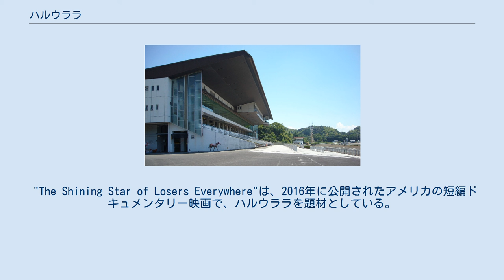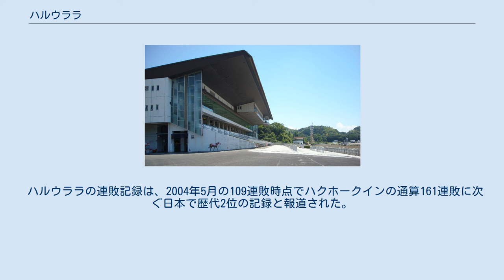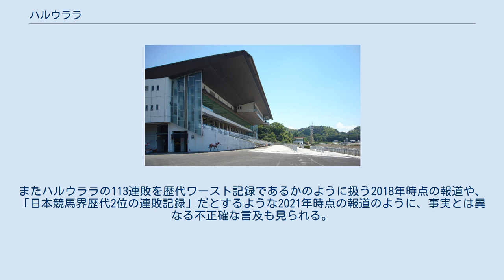ハルウララ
ハルウララ（1996年2月27日 - ）は、日本の競走馬。
連戦連敗があまりに続いたため、かえって人気を呼び、ブームを巻き起こした。
 ハルウララは1996年2月27日、北海道三石町歌笛（現・新ひだか町三石歌笛）にある信田牧場で誕生した。
場長の信田信義によると、幼少期から小柄で臆病な馬であったという。
信田はハルウララをセリ市に上場したが買い手がつかず、信田牧場がみずから所有する形で競走馬となり、高知競馬でないと勝負にならないという理由から、高知競馬場の調教師宗石大に預託した。
宗石は、ハルウララを引き受けたのは信田への義理からであったと述べている。
入厩当初のハルウララは鞍を装着しようとすると暴れる、腹帯を締めようとすると地面にひっくり返る、運動をさせようとしても動こうとしないなど非常に手のかかる馬であった。
宗石はみずからハルウララを装鞍に慣れさせることなどに取り組み、ある程度改善がみられたところで厩務員になったばかりの藤原健祐を担当厩務員に指名した。
ハルウララは次第に藤原にだけは懐くようになった。
 高知競馬場 1998年11月17日に高知競馬の第1競走でデビューするも、5頭立ての5着に敗れた。
その後も勝利を挙げることができず、2003年5月末の時点で連敗は87を数えた。
この間、ハルウララは、蹄の疾患により1度出走を取りやめた以外はコンスタントに出走を続け、そのペースは年間20回ほどであった。
当時は1回出走すると6万円の手当がついたため、ハルウララは1年に120万円ほどの出走手当を稼いだ。
宗石によると、馬主に請求する預託料は年間130万円から140万円ほどで、ハルウララが年間15回しか出走することのできない体質であったならば引退を検討していたという。
宗石によると、高知競馬場の預託料が日本で最も安かったこともハルウララが現役を長く続けられた要因のひとつであった。
ハルウララは蟻洞に罹り蹄が腐ったことがあったが、それでも休むことなくレースに使われた。
なお信田牧場は2003年春にハルウララを引退させて乗馬にするプランを宗石に示したが、宗石は臆病なハルウララは乗馬に適さないと判断し、「走れるうちは走らせてやりたい」という意向から横山貴男に馬主を引き継ぐよう要請し、現役を続行させた。
 2003年夏、ハルウララは連敗を続けていたことが話題となり、全国的な人気・知名度を獲得した。
ハルウララの連敗に最初に注目したのは、高知競馬場の実況アナウンサー橋口浩二である。
橋口には実況にあたり、勝利を挙げたことのない馬について「今日のレースで勝てば、これがデビューから何戦目での初勝利になる」ということを調べてから臨む習慣があり、60連敗を超えたころからハルウララに注目し始めた。
やがて「ハルウララを日本のジッピーチッピーとして売り出せば、高知競馬も少しは盛り上がるんじゃないか」と思い、周囲にハルウララのことを言い広めるようになった。
 高知新聞の記者石井研は橋口から話を聞き、「記者の本能でネタになると思い」、取材を開始した。
2003年6月13日、同新聞夕刊社会面にハルウララに関する記事が「1回ぐらい、勝とうな」という見出しで掲載された。
この報道を目にした、高知県競馬組合（高知競馬の主催者）の職員吉田昌史（広報担当）は高知競馬が財政状況の悪化から廃止の危機に瀕していた状況に鑑み、「何でもいい。人目を引くことをしないと」という思いから、高知県競馬組合管理者の前田英博の許可を得て、ハルウララに関する広報資料をマスコミ各社に送付した。
その結果、7月23日付の毎日新聞全国版に記事が掲載され、さらに毎日新聞の記事が同日放送のフジテレビのテレビ番組『情報プレゼンター とくダネ!』で大きく取り上げられた。
この日を境にハルウララはさまざまなメディアによって取り上げられるようになり、7月末に東京新聞が「リストラ時代の対抗馬」と評したのを皮切りに「負け組の星」として全国的な人気・知名度を獲得。
ハルウララの単勝馬券を「リストラ防止になる」「当たらないから交通安全のお守りになる」という理由で買う者が多く現れた（なお、同じ趣旨でブラッシングの際に抜けたたてがみや尻尾の毛が入ったお守りも発売されたが、動物虐待ではないかと批判を浴びて販売中止となり、ヒノキ材でつくった絵馬に切り替えられた）。
 連敗記録に世間の関心が集まったことについて宗石は、知人の9割が「勝ったらダメ」と言うとしつつ、「取材...